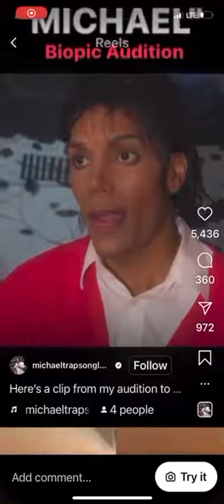Ain’t no way we are getting a Michael Jackson biopic film,